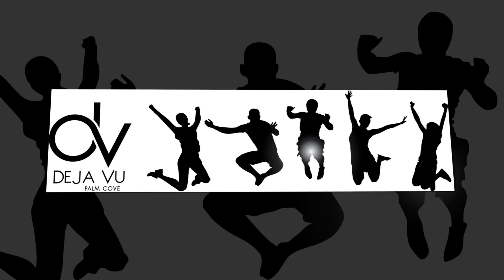DEJA VU Palm Cove presented by Peter Bellingham Photography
DEJA VU Palm Cove